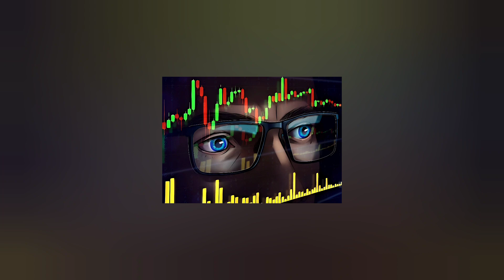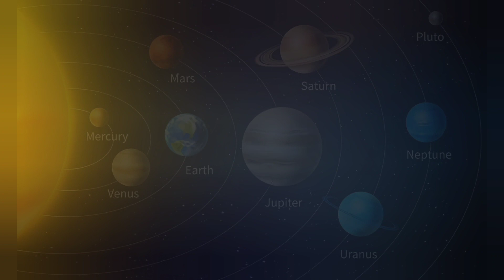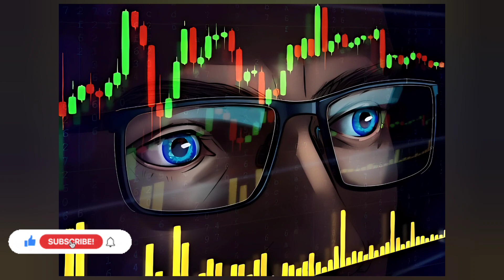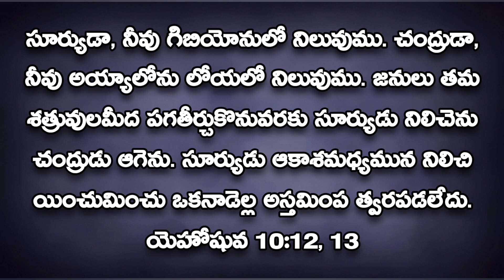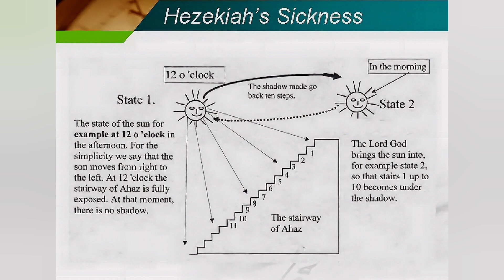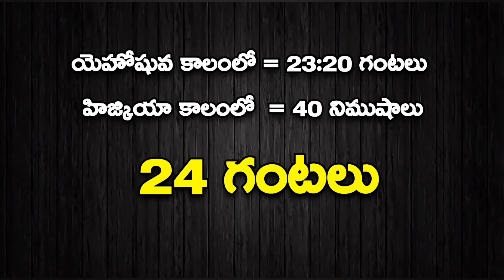Missing day కనుగొన్న శాస్త్రవేత్తలు.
Scientists discovered the missing day.

In this fascinating video, we explore the intriguing discovery made by scientists - the missing day! Join us as we dive deep into the connection between this discovery and biblical references, including Jesus and the Daily Bread Bible Facts. This eye-opening revelation will leave you astounded and questioning the mysteries of our world.